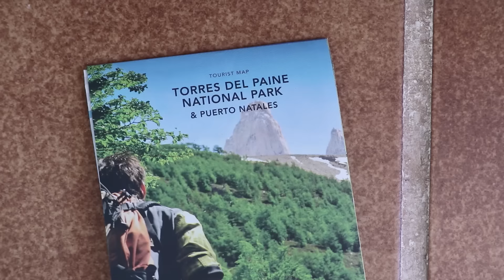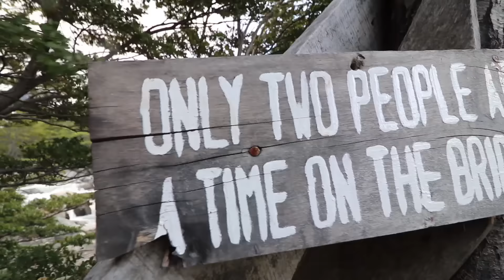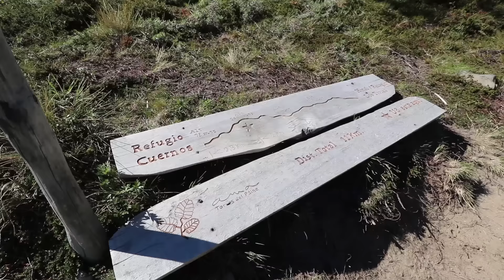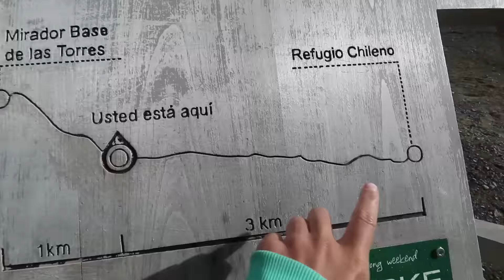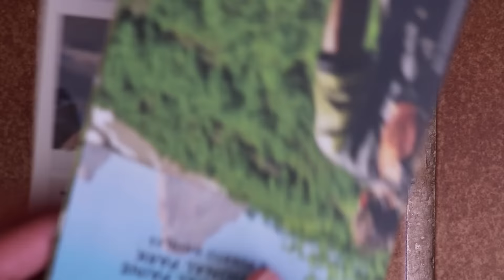Torres del Paine W Trekk • Chile • Weltreise Vlog #038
WAS HABEN WIR FÜR DEN W-TREKK EINGEPACKT?

➸ Backpack von Ania* •
➸ Backpack von Daniel* •
➸ Regenschutz* für den Backpack •
➸ Faltbarer Daypack* für Trekks, bei denen man den großen Backpack am Campingplatz lassen kann und nur den kleinen mitnimmt •

➸ Wanderschuhe von Ania* •
➸ Wanderschuhe von Daniel* •
➸ FlipFlops* (sehr praktisch nach dem Trekking am Campingplatz!)

➸ Thermo-Hose für Frauen* •
➸ Thermo-Hose für Männer* • gute von North Face • günstiger

➸ Trekking Hose für Damen* •
➸ Trekking Hose für Herren* •

➸ 2x Wandersocken* •
➸ 2x T-Shirt
➸ 2x Pulli
➸ eine Wechselhose
➸ Unterwäsche
(also im Grunde einmal Trekking-Klamotten und einmal trockene Wechselklamotten für den Campingplatz)

➸ Schal

➸ Sonnencreme

➸ Campingkocher (im Hostel ausgeliehen)
➸ Campinggeschirr (vor Ort ausgeliehen)

➸ Schlafsack (im Hostel ausgeliehen)
➸ Isomatte (im Hostel ausgeliehen)
➸ Zelt (im Hostel ausgeliehen)
➸ Wanderstöcke (im Hostel ausgeliehen)

➸ Zahnbürste & Zahnpasta
➸ Seife

WIE SAH UNSER ESSENSVORRAT AUS?

• Haferflocken für's Frühstück
• Granola

• Tütensuppen
• dünne Nudeln (und die dann in die Tütensuppe getan)

• Erdnüsse
• Couscous
• Pesto
(alles drei zusammengemixt richtig lecker!)

• Müsliriegel
• Schokolade
• Kekse

• Tee
• Kaffee
• Milchpulver

• eine leere Plastikflasche, denn das Wasser kannst du aus den Flüssen trinken!

🌎 WICHTIGSTE REISELINKS

Facebook (ja, Facebook... )

🎵 MUSIK

💡HINWEISE

Wichtig: Für dich bleibt beim Preis alles beim Alten!